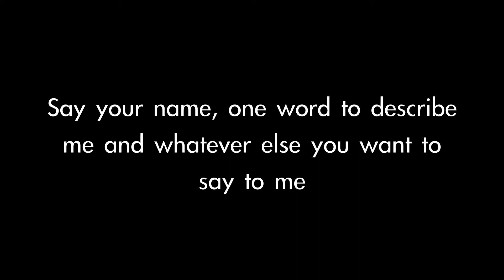Goodbye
I'M GOING TO MISS YOU GUYS SO MUCH!
IT'S BEEN A GREAT YEAR!